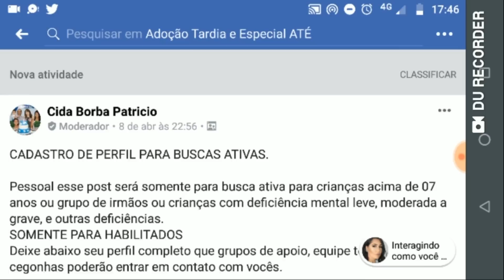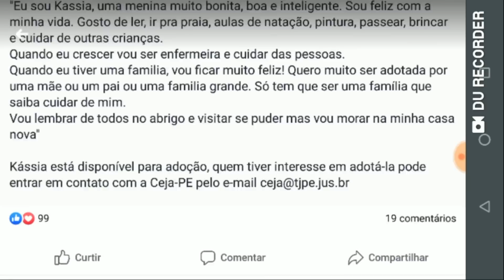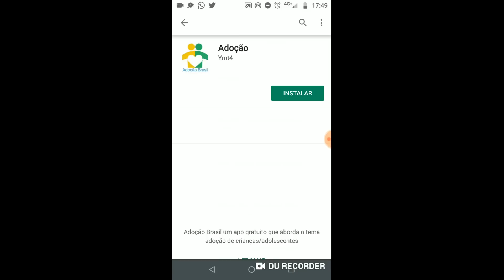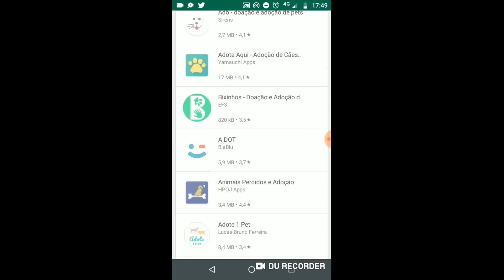Menos tempo na fila de Adoção - Busca Ativa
Hoje vim falar novamente sobre o sistema de busca ativa, na adoção tardia.

Me siga no instagram: @natalialimagarcia